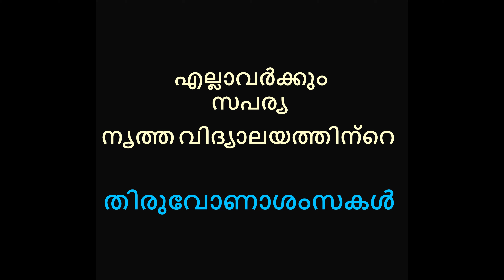OnaNilavu- Saparya School of Dance- Onam celebration- Part18